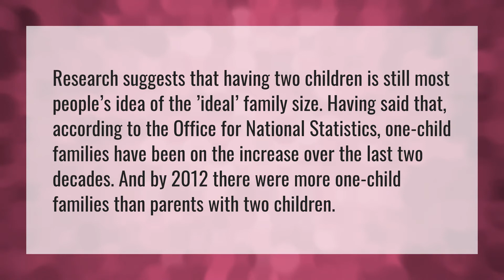How many children should I have?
Moneybagg Yo • How many children should I have?